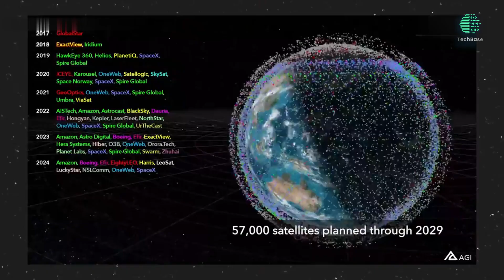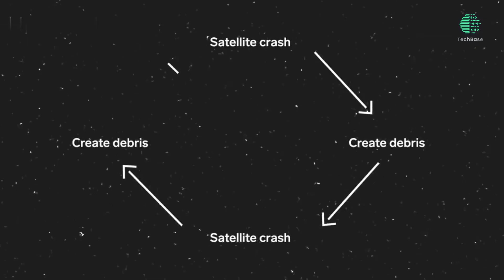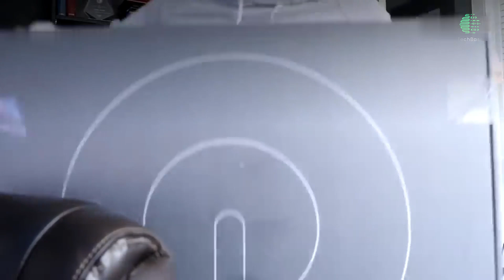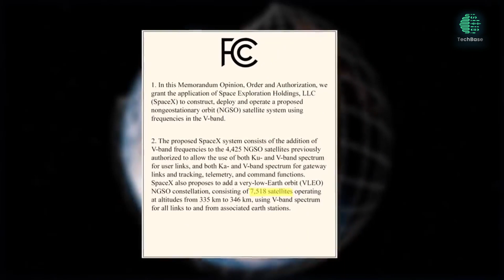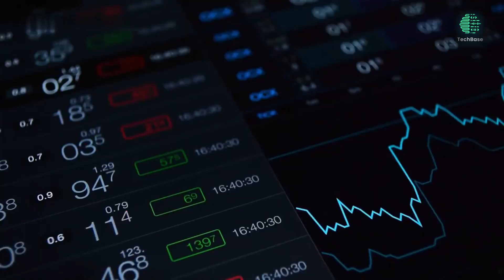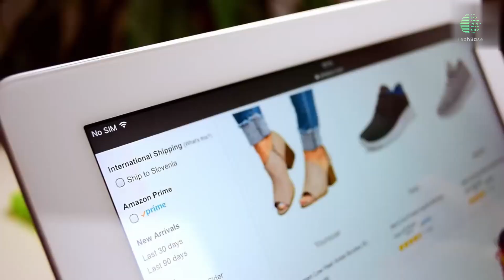How Elon Musk’s Starlink Is Bringing In Billions For SpaceX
Elon Musk's new SpaceX project, Starlink, is taking off! Starlink is a network of satellites that will allow for high-speed internet access across the planet.

So far, Starlink has been successful, and SpaceX has already seen benefits from the project. Starlink has brought in billions of dollars for SpaceX, and that's only the beginning! In this video, we'll explore what Starlink is, how it works, and how it's benefiting SpaceX and the world.

📈 Why Starlink is a Game-Changer:
Explore the lucrative aspects that have contributed to the astronomical success of Starlink and understand why it's become a key player in the tech and space industries.

🌌 Join the Conversation:
Share your thoughts and predictions in the comments section! How do you think Starlink will continue to shape the world of technology and connectivity?